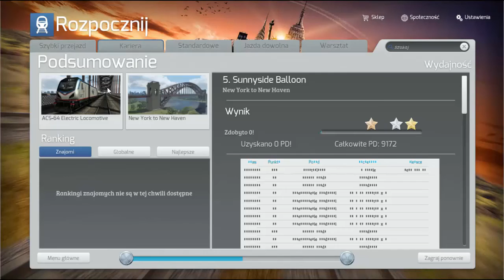Train Simulator 2016 [#1] - Może być xDD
✓ Zostaw LIKE"a :D
✖ Skype:
✔ Kamil01OFFICIAL